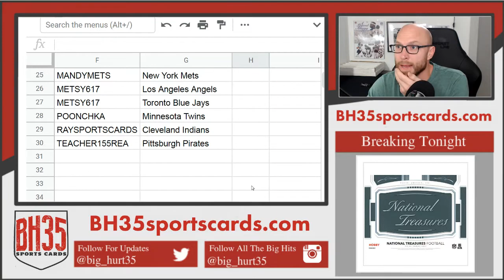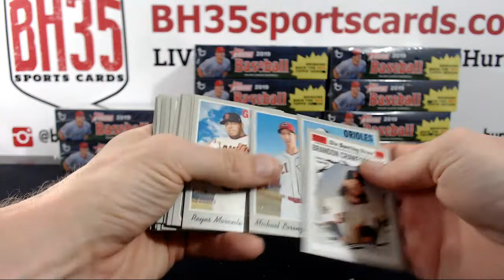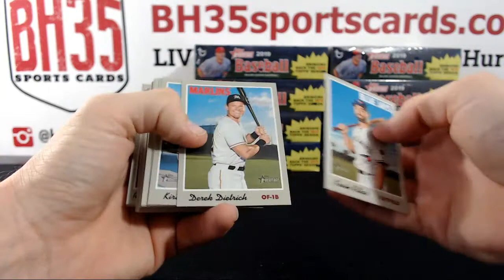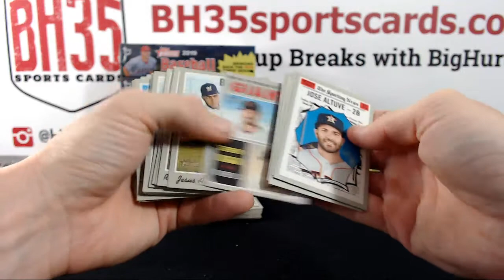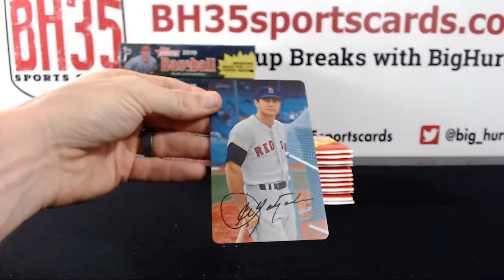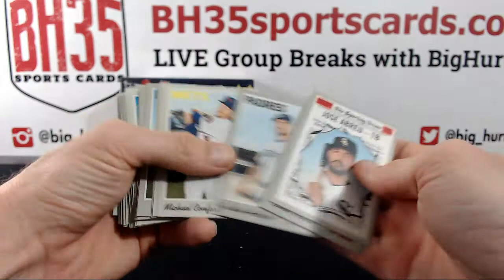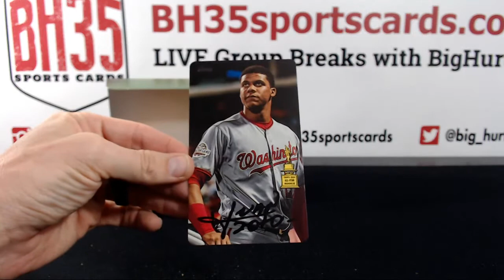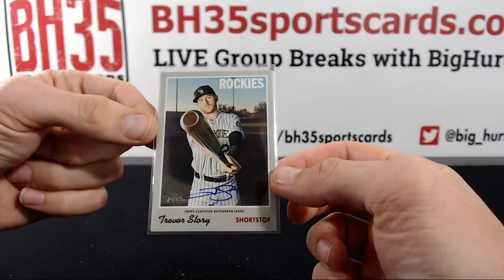2019 Topps Heritage Baseball | 12 Box Case Break #1 Pick Your Teams